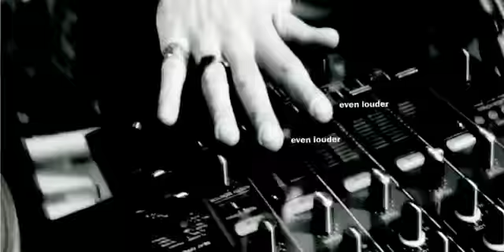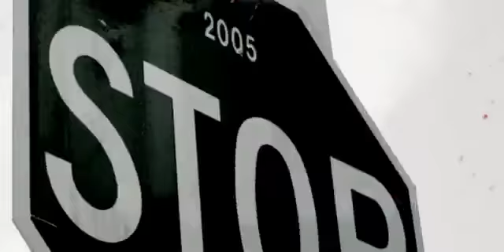Knob - I'm Lost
"I'm Lost" is debut single by Knob,it was published throughout Europe and North America by Champion Records UK.

Knob are the married couple Niv Cohen and Meital Patash-Cohen. Since 2006 they have been the most dominant dance act on Israeli dance floors and radio stations. Their music varies from upbeat electro-pop songs to dramatic house tracks, always offering cutting edge productions and heart melting vocals.

Permission to upload the video received from Knob.